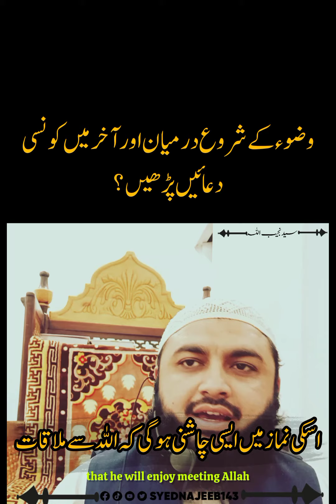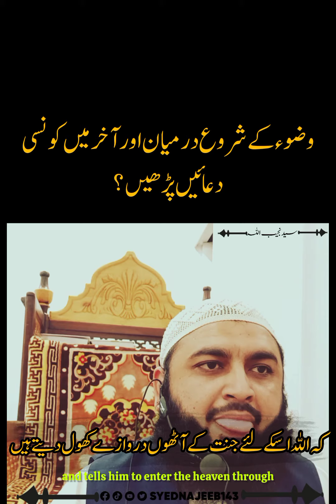wazo ki dua wazu ki dua wazu ki dua in arabic wazu ki duaen wazu ki dua in urdu wazu ke baad ki dua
wazo ki dua
wazu ki dua
wazu ki dua in arabic
wazu ki duaen
wazu ki dua meaning
wazu ki dua in urdu
wazu ke baad ki dua

Also watch :;

Linked In

Snack video

/syednajeeb143

Likee

/syednajeeb143

Threads

Pintrest

/syednajeebullah143

wazo ki dua
wazu ki dua
wazu ki duaen
wazu karne ki dua
wazu ke darmiyan ki dua